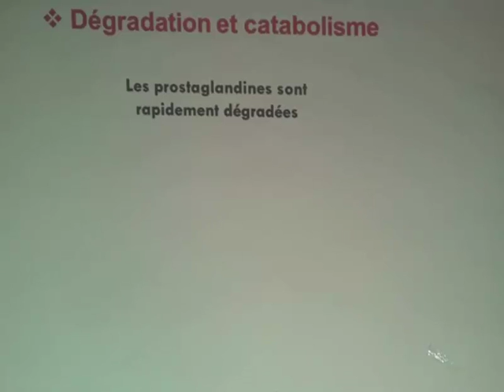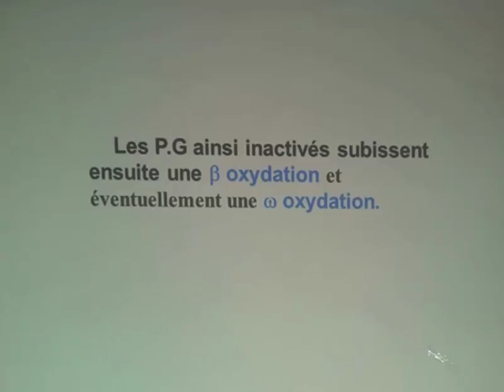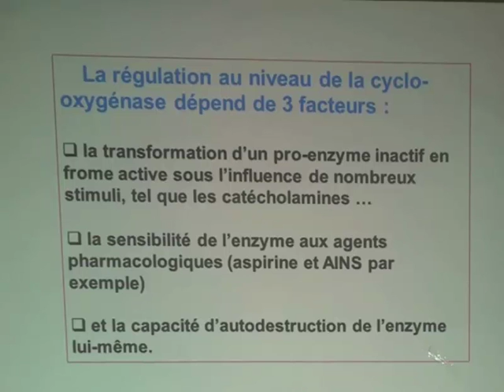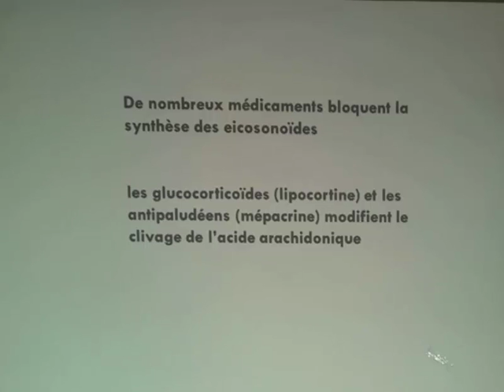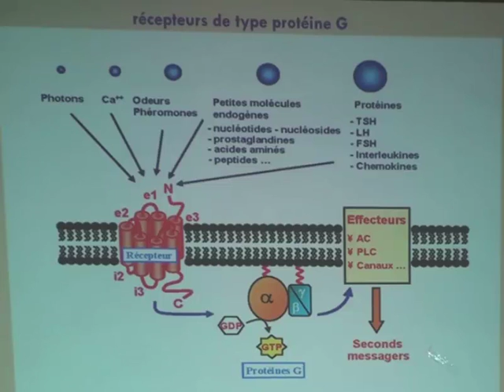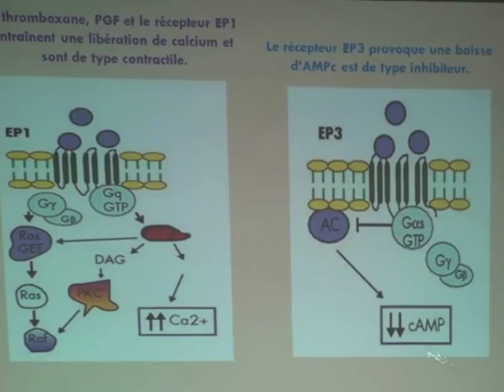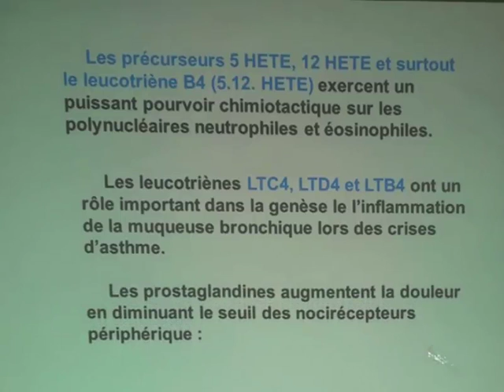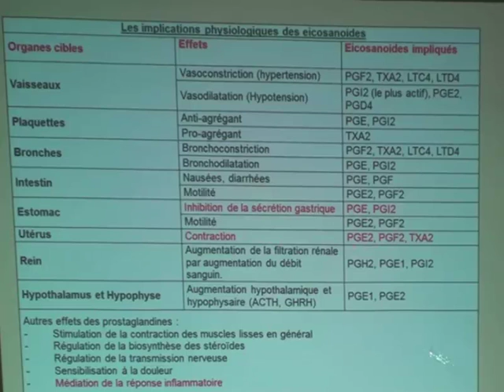LES PROSTAGLANDINES ET L'INFELAMMATION PARTIE 2